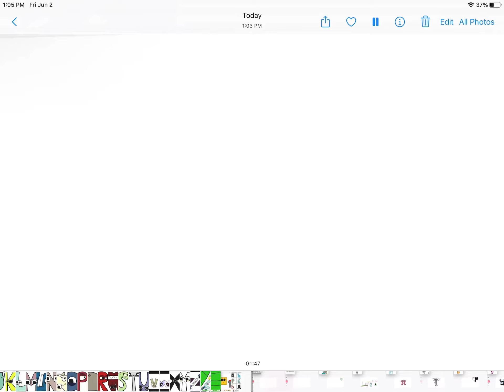Coptic Alphabet lore in doorknob version